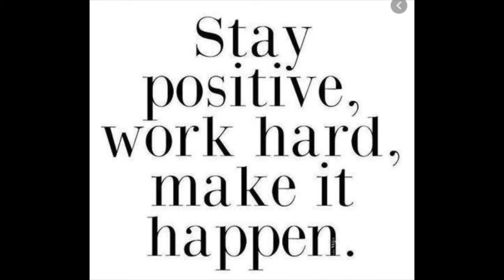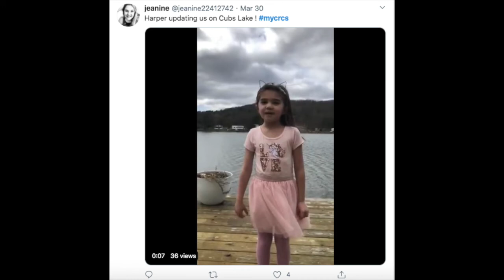April 1 Jr Reb Ex Show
Cuba-Rushford Elementary Updates. Messages From Mrs. Klotz, Mr. Williams, and Mr. Howe. Personal Precepts, Tweet of the Week, Student Pictures, Breakfast and Lunch Pickup, Hotline Numbers.